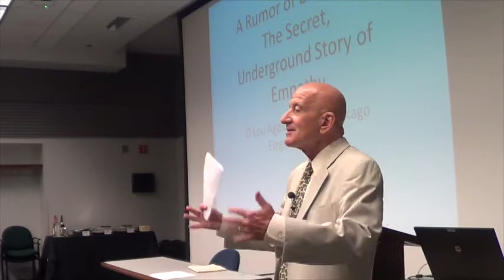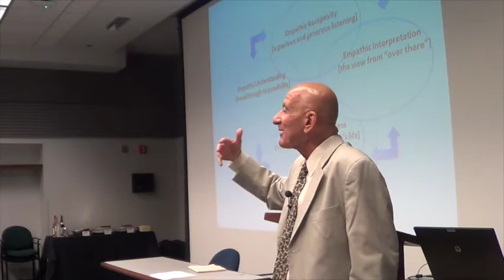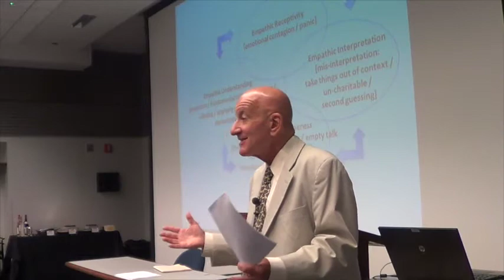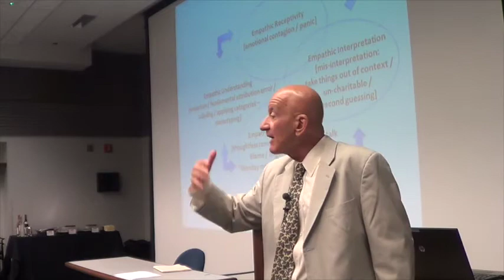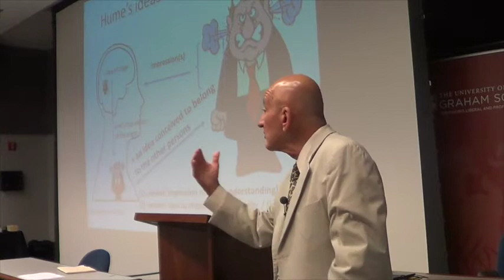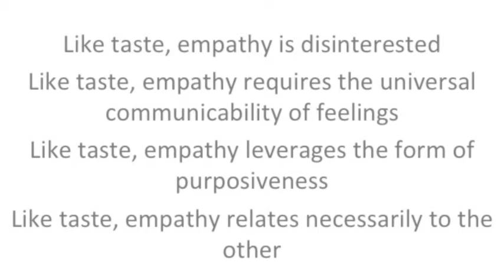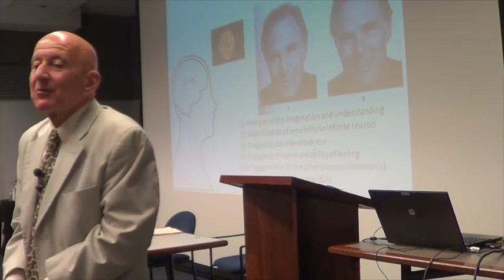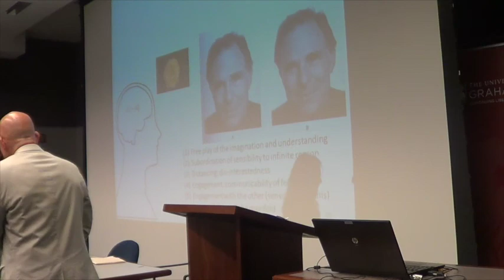The Secret Underground History of Empathy: UChicago Graham School Bastille Day Talk by Lou Agosta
This is the complete talk: Explore the secret underground history of empathy in such thinkers as David Hume, Immanuel Kant, Theodor Lipps, Sigmund Freud, Edmund Husserl, Martin Heidegger in this lecture.

Surveys show that most people think that empathy is compassion. The world certainly needs more compassion, but it is not synonymous with empathy. Empathy tells you what the other person is experiencing as a vicarious experience, and not an identification; compassion (and ethics) tells you what to do about it. Empathy is oxygen for the soul. If one is feeling short of breath at the end of the school year or business cycle, it is possible that they are in need of expanded empathy.

Did you know? The philosopher David Hume (never a stickler for consistency) defines “sympathy” at least four different ways in his “Treatise of Human Nature” (1739) including emotional contagion, benevolence, the power of suggestion, a double representation (idea) of the impression of another, and “a delicacy of sympathy – and taste.” The second to last comes close to what we mean by empathy today. Did you know the word “empathy” was not even invented in English until the 1890s. Edward Bradford Titchener – the Cornell University Psychologist was translating his teacher, Wilhelm Wundt, and he invented “empathy” to translate the German “Einfühlung”. Did you know the psychologist Theodor Lipps substitutes “empathy” [Einfühlung] for aesthetic taste in his three volume Aesthetics – so if you want to expand your empathy, go to the art institute and open yourself to the experiences available there. Empathy really gets traction with the phenomenologists such as Edmund Husserl, Edith Stein, Max Scheler, and Martin Heidegger (the latter calling for a special “hermeneutic of empathy,” but never delivering one).

Empathy becomes the foundation for community. In short, without empathy, we lose our relatedness to other individuals. When one loses the other individual, one loses his or her empathy – and one loses one’s humanity. When one loses the other person, when one is left without empathy, then one experiences a loss of vitality, aliveness, and engagement with the world. One is left apathetic, lethargic, empty emotionally – in short, depressed. Empathy gives us our humanity. Empathy humanizes. Meanwhile … From a completely separate perspective than phenomenology, Sigmund Freud mentions “empathy” some 22 times in 24 volumes and most of the important references are totally mistranslated by James Strachey in the Standard Edition, so no one even knew how important it was to the treatment process – until Heinz Kohut puts “empathy” at the foundation of his innovations in Self Psychology (1959, 1971, 1977, 1984).

Can empathy be trained? I am working on the approach in which one removes the resistances and obstacles to empathy – fear, shame, guilt, reluctance to be intimate, the effort needed to relate to “difficult” people, the list goes on – and empathy naturally unfolds, develops, comes forth. We are naturally empathic, and relate empathically unless it [empathy] gets driven out of us by so-called parents, teachers, chief compliances officers, the imperative to conform, and the real setbacks that life presents to us. I am just getting warmed up here with the secret underground story of empathy.